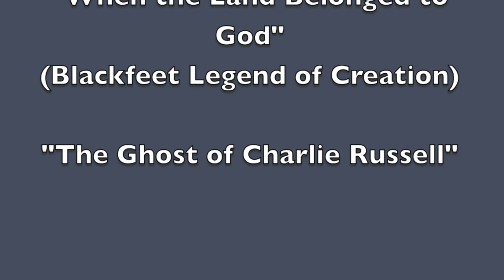Lion Hunt 2014